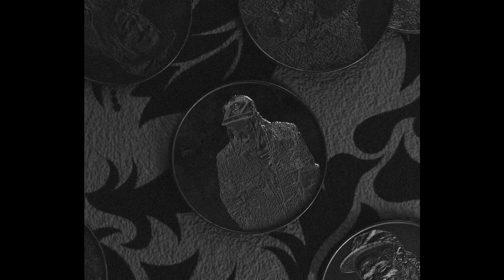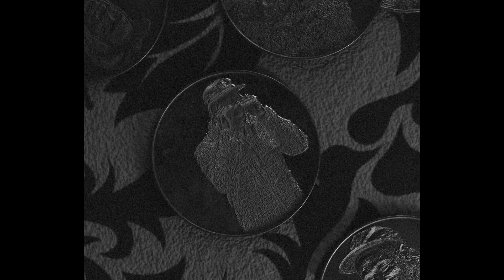[FREE FOR PROFIT] TRAVIS SCOTT X METRO BOOMIN TYPE BEAT - FLUSH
Buy 1 Get 2 Free (APPLIES TO UNLIMITED LEASE)
Buy 1 Get 1 Free (APPLIES TO TRACKOUT LEASE)
Buy 2 Get 1 Free! (APPLIES TO MP3 & WAV LEASE)

"FREE FOR PROFIT" only applies to YouTube and soundcloud. If you want to upload your music to other streaming services (Spotify, Apple Music etc.) with my beats then you must purchase a lease from my website!